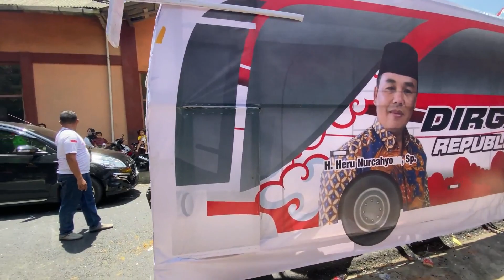PASUKAN BERKUDA - Karnaval Desa Randusari Kepil 2022 PART #3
video kali ini saya akan mengajak kalian nonton virtual karnaval desa randusari (sirandu) kecamatan kepil kabupaten wonosobo